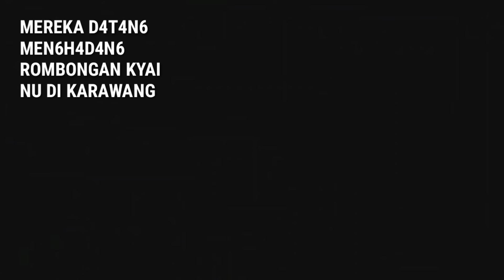BREAKING NEWS..!!! MEREKA DATANG MEN6H4D4NG KYAI KAMI